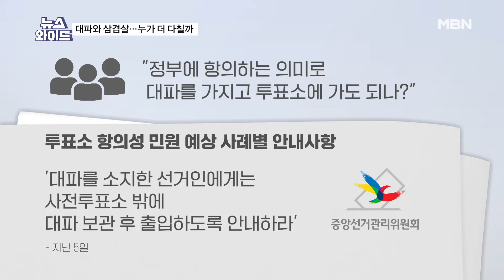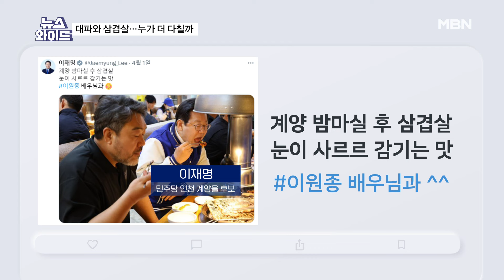대파·삼겹살이 무슨 죄?…여야 공방 표심 영향 있을까? [뉴스와이드]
[출연자]

김지호 더불어민주당 부대변인